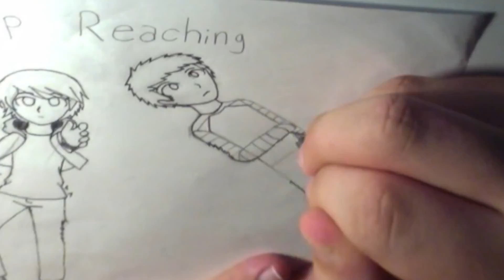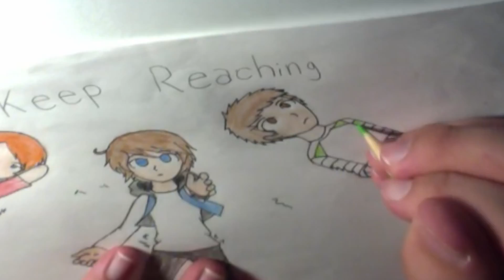Manga Speed Drawing - Reach for the Stars (Kanner Project)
I think everyone needs reminders to keep going. So this is a picture to inspire other artists like me and hopefully some others struggling with anxiety and other stuff.

Dear newcomers;

Hi, I'm Dan. For as long as I can remember I've been an aspiring storyteller. Now I'm trying to write a anime-ish style comic book about disabilities and space travel. It sounds weird but it should be a good way to get insight into the autistic brain. Now I'm aiming to join the entertainment biz. I've been getting better and better with my drawings but this is my first project that will be officially published anywhere. Hope you like it on my channel guys! Luv ya!

Volume 1 is currently being illustrated. Hold on to your hats folks, It's coming.